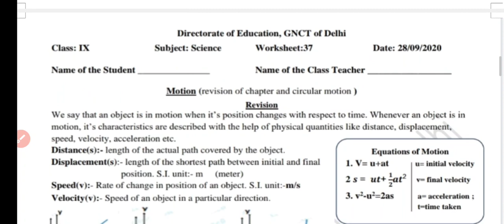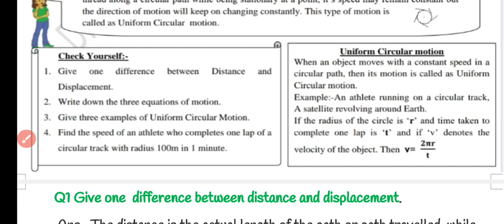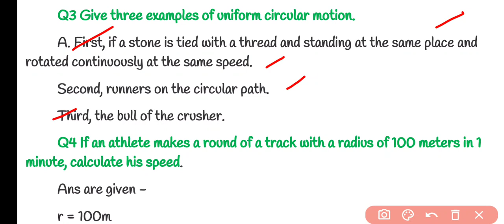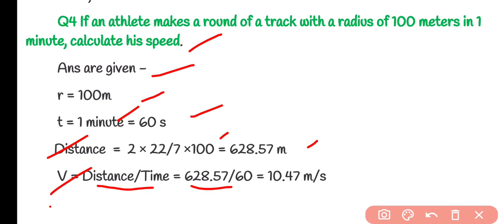Class 9 Science Worksheet 37 English Medium | 28 September 2020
Class 9th : सब्जेक्ट : विज्ञान Science || Doe Worksheet- 37 Solution || 28 September 2020 ||
Subject : Science Vigyan  Topic : Worksheet 37 Science
28 September 9 class worksheet 37
28 September 9th class worksheet 37
28 September worksheet 37
28  September worksheet 37 Science
Science hindi me class 9 worksheet 37 Science doe worksheet
class 9 worksheet Science
Science class IX worksheet 37 in hindi,
28 - September
class 9 worksheet 37 आज की सारी Worksheets के लिंक Date 28 September 2020 : All DoE worksheet
9th class All DoE worksheet Solution
Class 9 : English Medium : Daily DoE worksheet Solution : DoE Delhi Govt school
Delhi govt school worksheet
28 September worksheet class 9
Worksheet 37 Class 9 Science in Hindi
Science Worksheet 37 Solution
Science 9 Worksheet 37 Solution hindi me
Hindi medium Science worksheet 37 Class 9